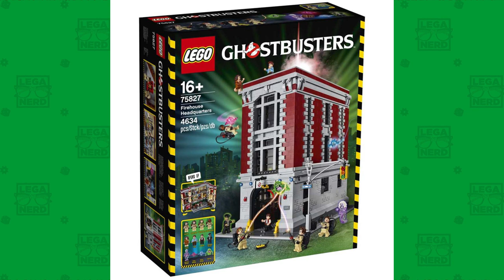LEGO Seinfeld, presentato il nuovo set LEGO Ideas 21328 dedicato alla sit-com americana!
Lego Ideas Seinfeld, la serie tv cult americana degli anni '90 diventa un set curato nei minimi dettagli: scopriamo di più su questa novità e sui prossimi progetti in uscita.